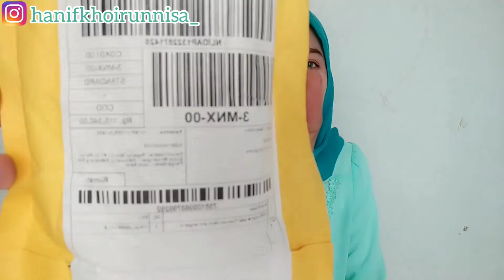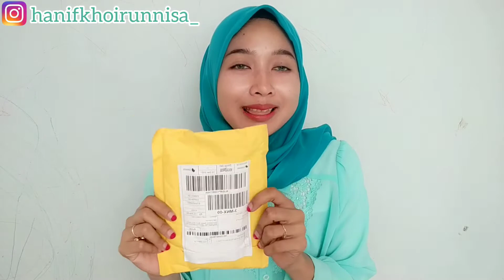JAM TANGAN MEWAH HARGA MURAH || OLEVS || SERATUS RIBUAN